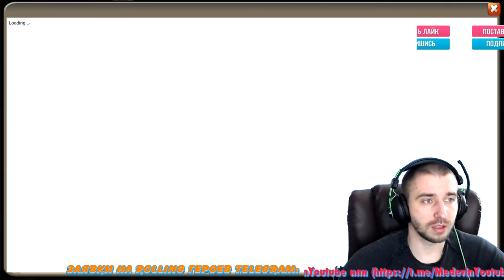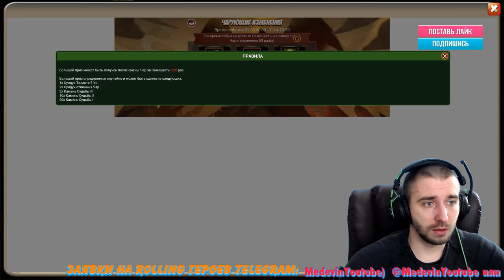РОЛЛ 60 000, КОРОБКИ, КАРТЫ, ИЩЕМ ЧАРЫ, Castle Clash, Битва замков